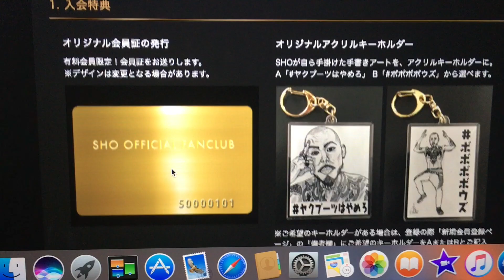衝撃のコラボ S.TIME × BAD BOY 第２弾はヤクブーツはやめろTシャツ！！2017年8月5日 11AM〜発売開始！！SHO FREESTYLE TV Part 561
2017年8月5日 11AM〜発売開始！！
S.TIME × BAD BOY 第２弾 ヤクブーツはやめろTシャツ！！
5800円＋TAX！！

衝撃のコラボ S.TIME × BAD BOY 第２弾はヤクブーツはやめろTシャツ！！2018年8月5日 11AM〜発売開始！！SHO FREESTYLE TV Part 561

1982年6月19日生まれ、飛騨高山出身、元アルペンスキー日本代表。
2007年、THE GAMEの目にとまりアジア人としては異例のTHE BLACK WALL STREETのメンバーとして8つのステージを共にした。
3rdアルバムENERGYからはEVEN IF IT ENDSの曲の人気が上がりカラオケの挿入歌となった。
2012年～2015年にはSTREET MONEY Vol 1、Vol 2、Vol 3、Vol 4のストリートアルバム4枚をリリース。
2012年には、Youtubeにて365回のフリースタイル動画を公開して世界初の偉業を成し遂げる。
2015年にブームを巻き起こした「薬物はやめろ」の曲が社会派ラッパーとしてビートたけしのテレビタックルにて取り上げられた。
2016年2月10日にはTHE BESTアルバムを全国リリース。
同年、田村淳氏のテレビ番組に出演し、日本中でSHOの唯一無二のヒストリーが話題になった。
更にSHOのシングル「ボウズにヒゲ」の曲がスマッシュヒットをし、EXILEのAKIRA氏を筆頭に数々の著名人がハマり日本中に拡がり、2017年さらなるビッグヒットが期待されている。